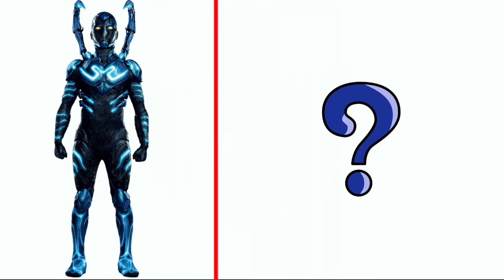AVENGERS but RADIO VENGERS 🔥 All Characters (marvel & DC) 2024